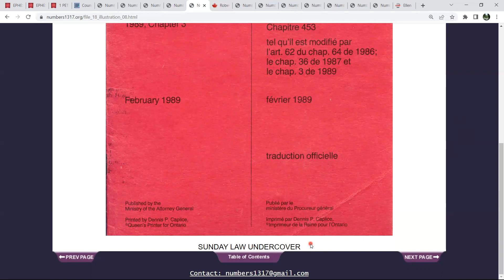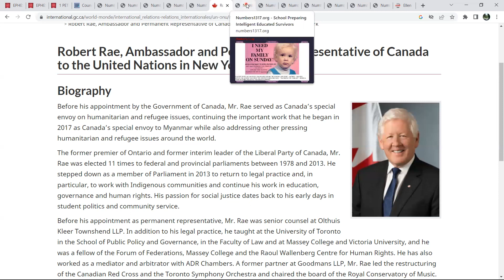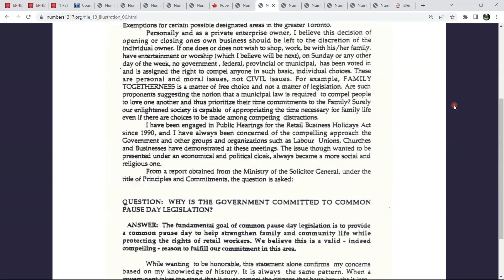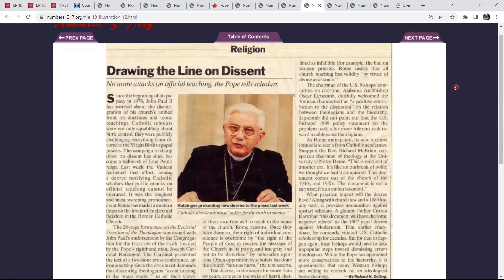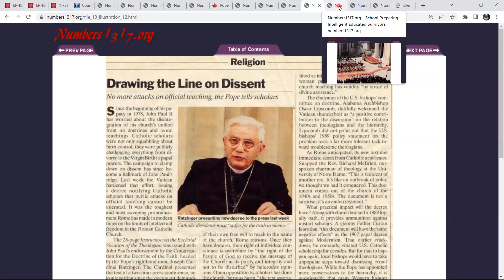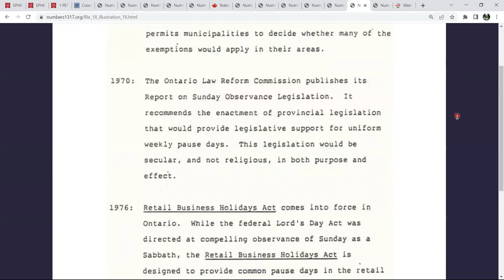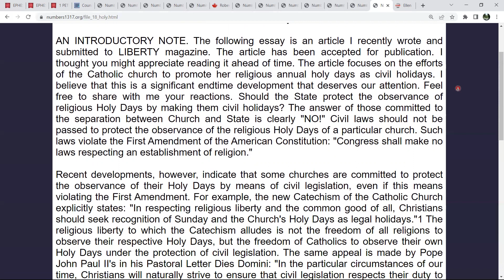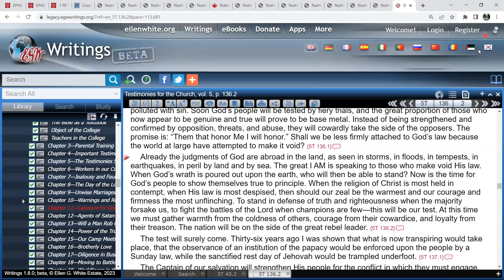Workshop III - Session I - Sunday Laws Since 1990"s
"When God’s wrath is poured out upon the earth, who will then be able to stand? Now is the time for God’s people to show themselves true to principle. When the religion of Christ is most held in contempt, when His law is most despised, then should our zeal be the warmest and our courage and firmness the most unflinching. To stand in defense of truth and righteousness when the majority forsake us, to fight the battles of the Lord when champions are few—this will be our test. At this time we must gather warmth from the coldness of others, courage from their cowardice, and loyalty from their treason. The nation will be on the side of the great rebel leader." 5 Testimonies for the Church, 136.